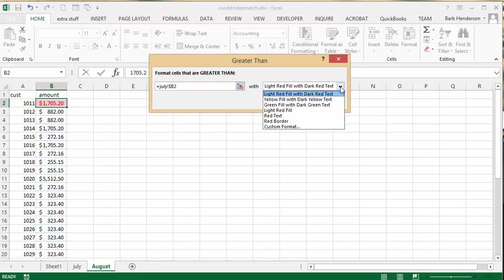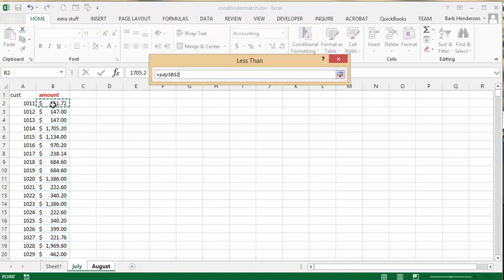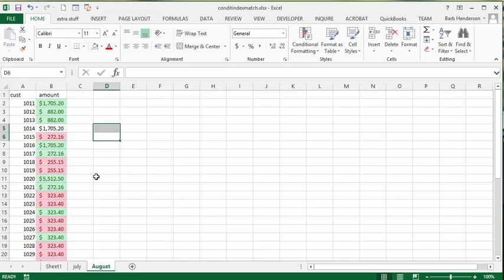Use conditional formatting to compare values in Excel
Use conditional formatting to compare values in Excel. Compare the values on two different lists. Conditionally format one value and format paint to a list of values.

easyexcelanswers